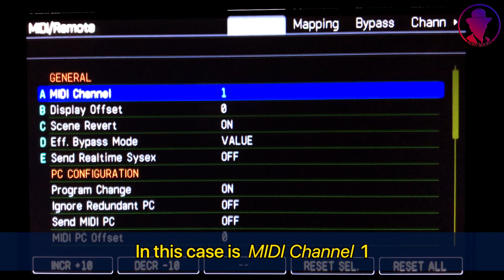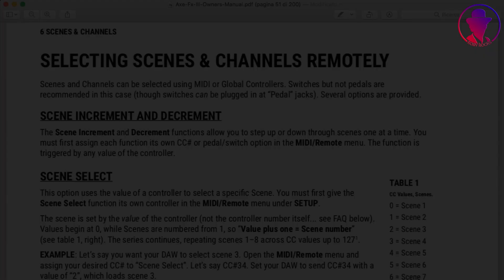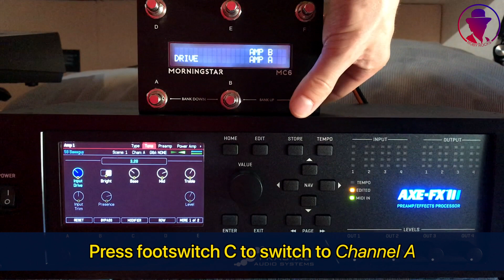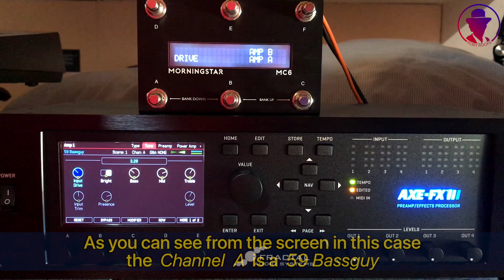AXE-FX III & MC6 MKII MIDI TUTORIAL - 8 - Select a Channel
AXE-FX III & MC6 MKII MIDI TUTORIAL
8 - SELECT A CHANNEL

In this eighth episode, I’ll show you how to select a specific channel of a single effect block in Fractal Axe-Fx III via MIDI with Morningstar MC6MKII. The concepts and steps I will explain are also valid for any other MIDI controller.

In questa ottava puntata, vedremo come selezionare un canale specifico di un singolo blocco in Fractal Axe-Fx III via MIDI tramite Morningstar MC6MKII. I concetti e i passaggi che spiegherò sono validi anche per qualsiasi altro controller MIDI.